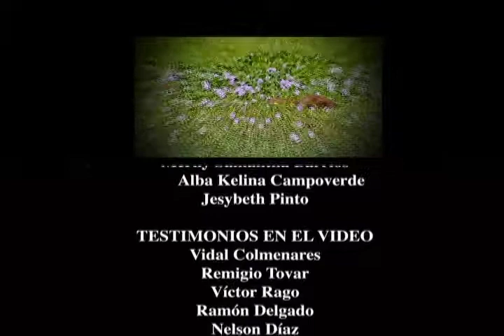Cantos de trabajo de llano colombo venezolanos CDC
Puedes encontrar más videos e información adicional sobre la diversidad cultural venezolana visitando nuestro sitio web